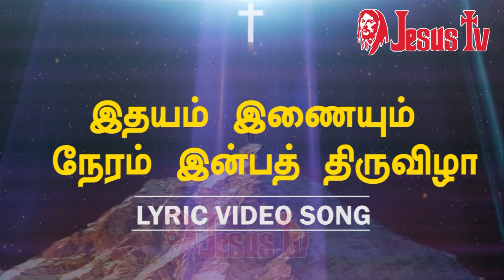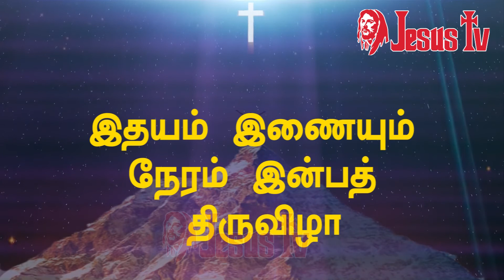இதயம் இணையும் நேரம்| ithayam enaiyayum neram | கிறிஸ்துவ பாடல்கள்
இதயம் இணையும் நேரம்   |  ithayam enaiyayum neram   தமிழ் கிறிஸ்துவ பாடல்கள் | Jesus TV  | Christian Song